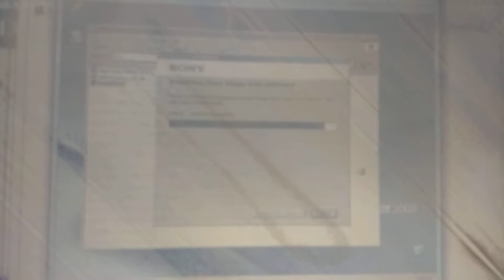I Made Windows Server 2003 Enterprise Edition on 86Box Manager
in no more VMware Workstation.